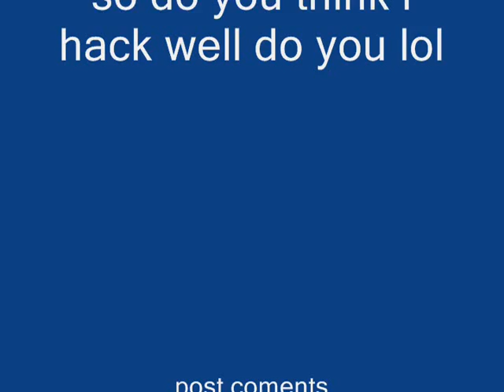-V-I-P- Master Shake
this is me playing in dw with corndogg and he thinks i was hacking tell me post comments am i hacking